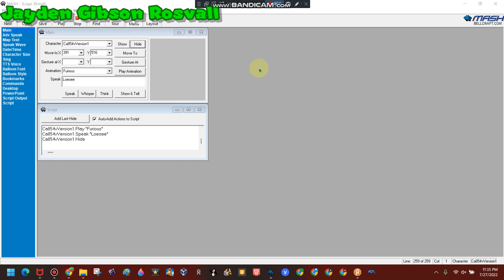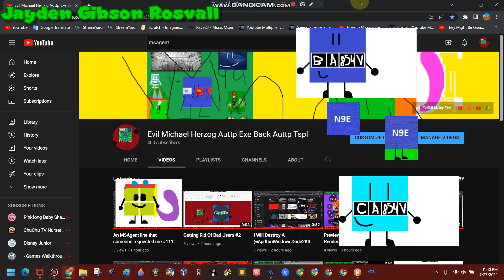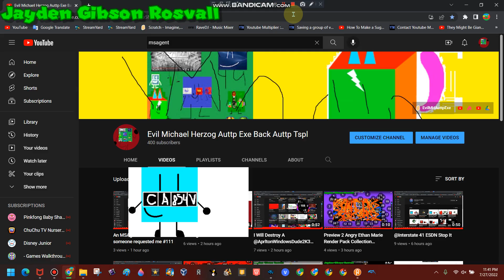An MSAgent line that someone requested me #112